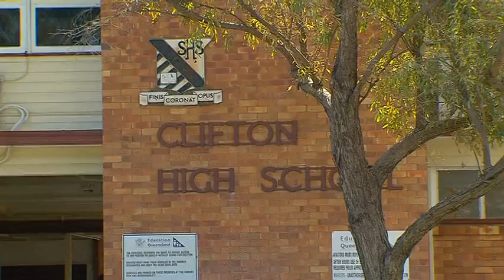The 2013 Showcase Award for Excellence in the Junior Secondary Years: Clifton Cluster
Schools: Clifton State High School, Clifton, Pilton, Ryeford, Leyburn, Nobby, Emu Creek, Greenmount and Back Plains state schools
Program:  'Clifton: A cluster of excellence'

In the agricultural heartland of the Darling Downs, Clifton kids are following in generations of their families' footsteps by attending local schools and making history themselves as pioneers of Year 7 in high school. One of 20 schools piloting the government's reforms, Clifton High's a hub for eight small feeder primaries... some so tiny they don't even have a town. Developing this seamless transition from P-12 has enabled parents and students to adjust quickly to high school life, assisted by Clifton's pastoral care and wellbeing program, commitment to quality teaching and creating a distinct identity for Junior Secondary students.

Attribution: © State of Queensland, (Department of Education) (unless indicated otherwise) The 2013 Showcase Award for Excellence in the Junior Secondary Years: Clifton Cluster The 2013 Showcase Award for Excellence in the Junior Secondary Years: Clifton Cluster